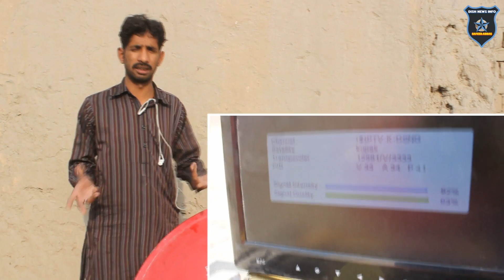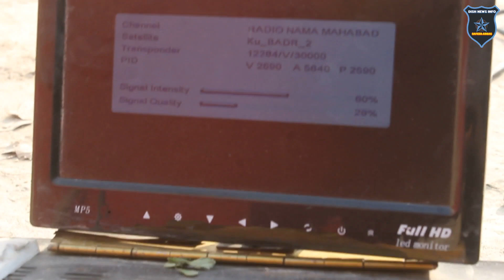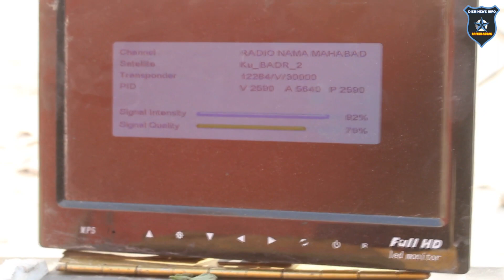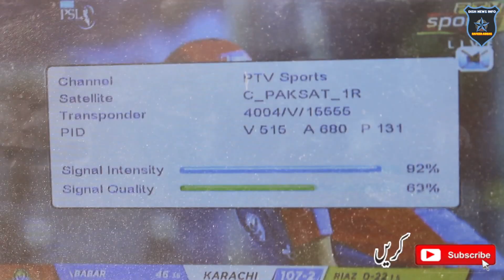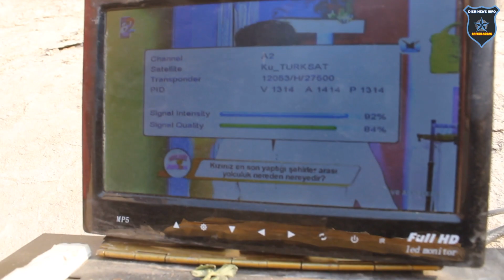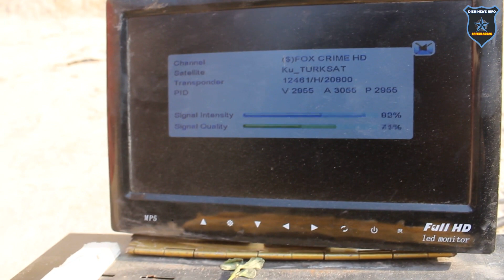how to set Multi satellites on badr26E||paksat38E||Turksat42E||4feet_Dish